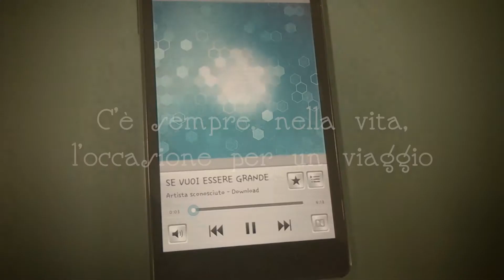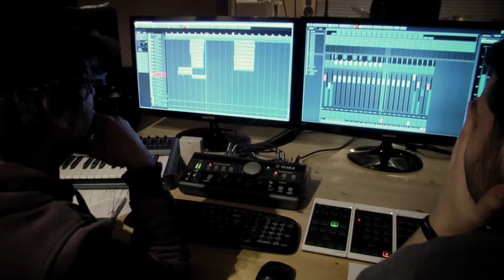Se vuoi essere grande - La Petite [OFFICIAL VIDEOCLIP]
Colonna sonora del nuovo musical La Petite con video ufficiale.
Le riprese sono state effettuate durante le prove in questi mesi di preparazione al debutto.